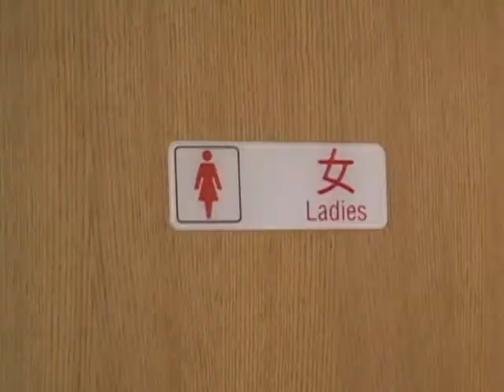Toxic (My Fave)